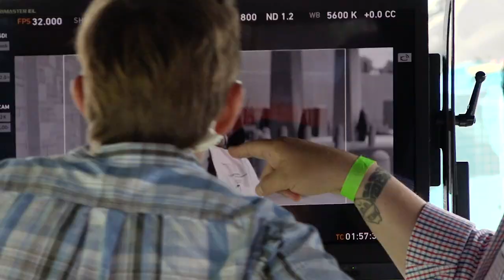Behind the Scenes Community Health Network Brand Commercial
A behind the scenes look at the production of Community Health Network's new Brand commercial.